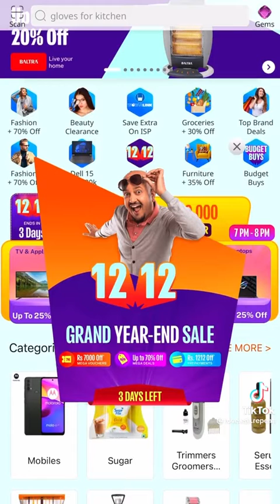Dry fish Sidra ko achar